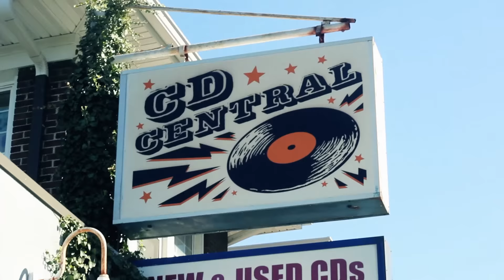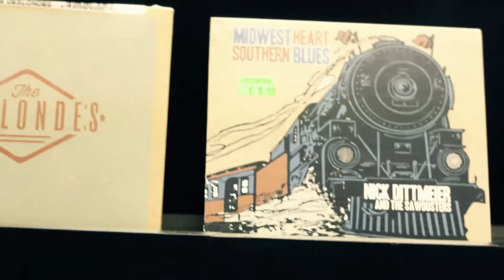lex rocks record store day cd central, lexington kentucky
In this inaugural episode of Lex Rocks, we visit Lexington's oldest and greatest independent record store - CD Central, for Record Store Day. We talk with owner, Steve Baron, about Lexingtonians and their music taste